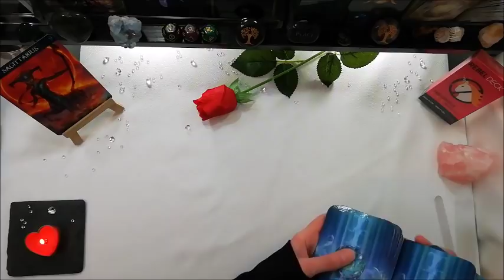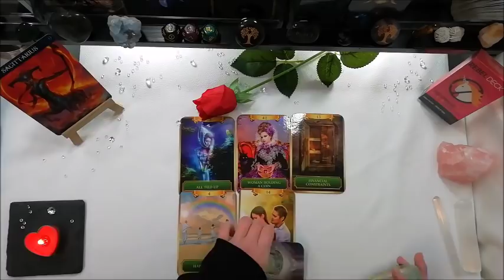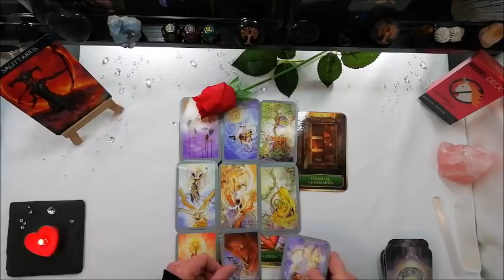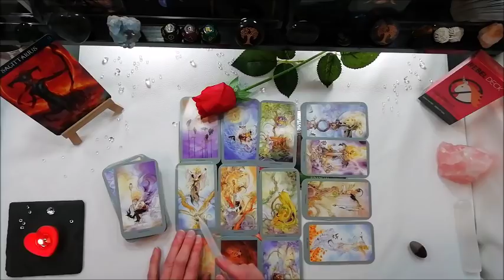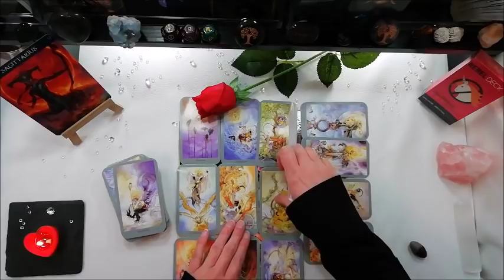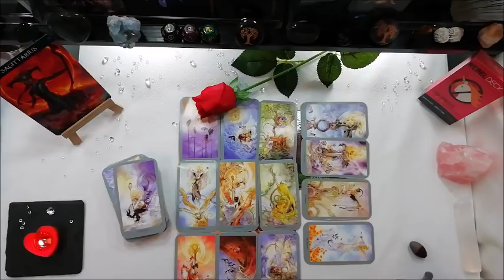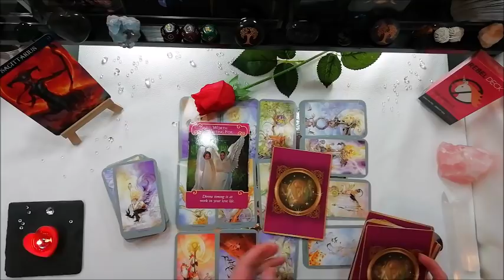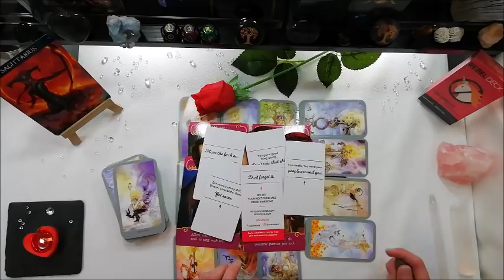Sagittarius - Divine Help Is On It's Way, You've Nothing To Worry About - Sagittarius Feb 2020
This is a general reading for the sign Cancer, February 2020
Sagittarius Sun, Moon, Rising & Venus

Videos are recorded in order of which sign had the most views the previous month, so I can ensure that those who want to hear the messages will receive them quicker

Personal reads online will be available soon!  Please click the notifications bell so you will be alerted when I update this service availability in my YouTube Community page.  Please do claim your prize within a month

Every reader has their own way of interpreting the cards, making spreads and how they deal the cards.  Please respect each other on this channel.  Cross watchers are more than welcome

The oracle cards work in the same way as the Tarot - it is for the viewer to decide what oracle cards are meant for them and what ones refer to their person/persons of interest.  Readers do NOT control what comes out in the cards!  Their job is to pass on the message, your job is to decide if it's for you or not

All my cards are cleared and shuffled thoroughly before filming.  My own energy is also cleared between every read, therefore - no projection in the general readings!!

Your Sun (Star) sign is just a fraction of what contributes to your chart
For example, mine is:   Sun - Scorpio     Moon - Taurus     Venus - Scorpio    Rising - Cancer     Mercury - Libra     Mars - Capricorn     Jupiter - Scorpio  Lilith - Capricorn   Element - Mud!

I am a metal worker by day, tarot reader by night so my hands & nails are bashed up.  I hope it doesn't distract from the actual readings ;)
My accent is a clipped Fife accent - I control the way I speak in the videos so that I can be easily understood.  I've also been away from home for 12 years so I've picked up some of the local lingo resulting in a mixed dialect

with Amazon items, UK site)
with Amazon items not available in the UK, USA site)
(support with Etsy purchases)
(Add-block absolution, supporting my channel without playing through adverts)

Oracle Decks used in this video:
Barbieri Zodiac Oracle
The Romance Angels
Lovers Oracle
Energy Oracle

Shadowscapes Tarot